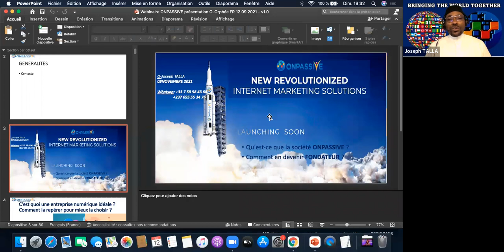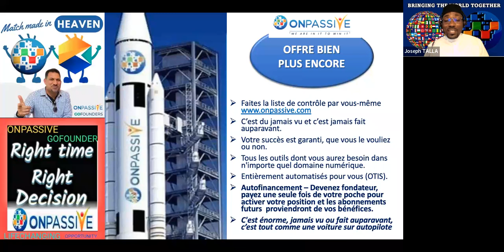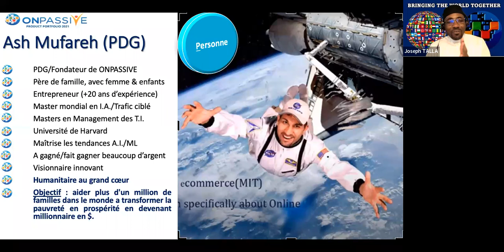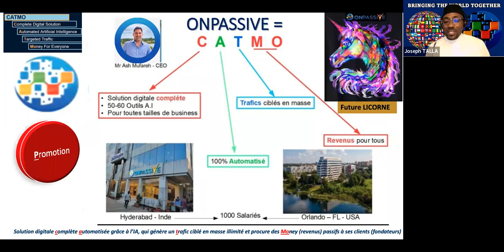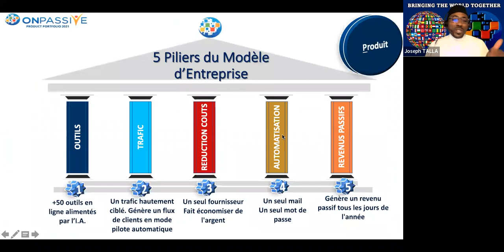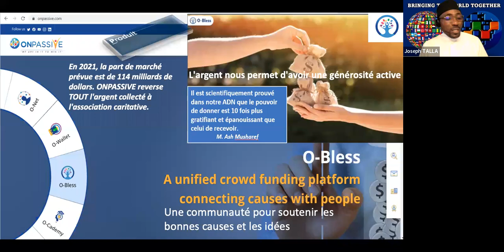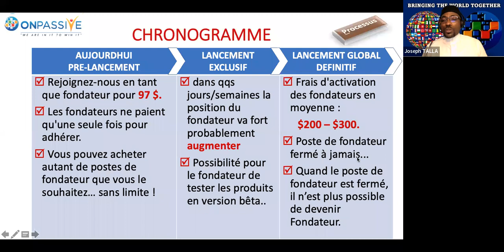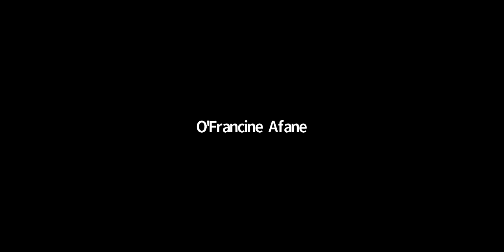ONPASSIVE ...LE TGV S'EBRANLE ... DEPECHONS-NOUS!!!